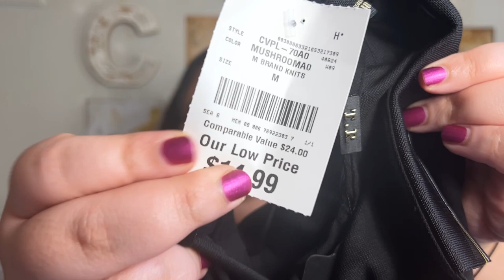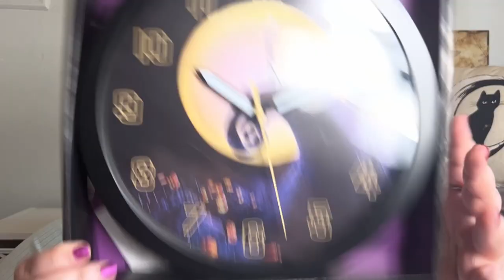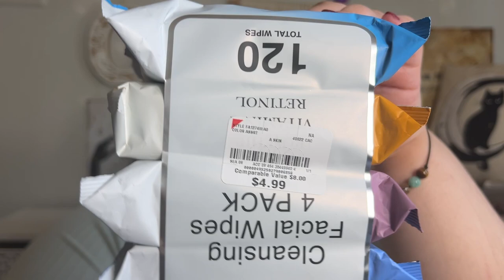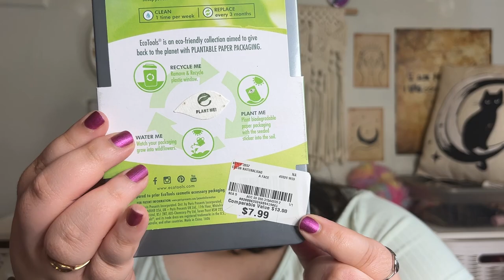✨👻HALLOWEEN FINDS?!?!🎃✨ Burlington Haul l Red Tags l Plus Size Fashion l Beauty l Skincare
Hey friends!! Today we have a new Burlington Haul with so many amazing new finds including beauty, skincare, red tag finds (clearance) and so much more!!! Cass+Oadie

💜💜 3 New Videos Each Week 💜💜

💜💜EMAIL (If You Want To Chat/Another Way To Reach Us)

💜💜P/O BOX
07093
Hi, we are Cass+Oadie, a crazy, sassy and funny mother/daughter duo with one goal. We want to make people laugh and forget their troubles just for a few minutes. Our goal is to make everyone laugh one video at a time. On our channel, you will find all types of videos: Dollar Tree Hauls, Burlington/TJ Maxx/Marshalls Hauls, Target Hauls, Beauty Boxes (Ipsy/Macy’s), Product Reviews, Trying On Different Makeup Items, Book Reviews, Booktube, Book Hauls, Skincare Reviews, Funny Cat Videos, Baking/Cooking Videos, Food Challenges & So Much More!! We hope you enjoy our content. Thank you for taking the time to stop by our channel. Your support is everything to us 💕 Cass+Oadie